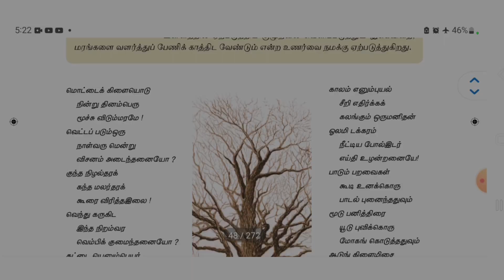ஒன்பதாம் வகுப்பு-தமிழ் - இயல் -2 பட்ட மரம்